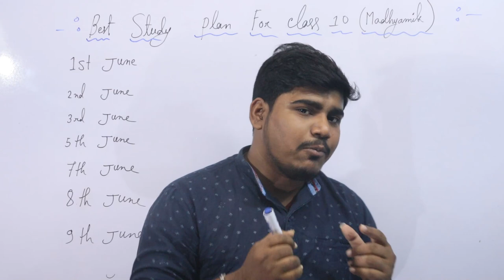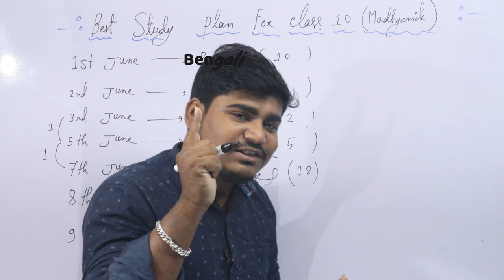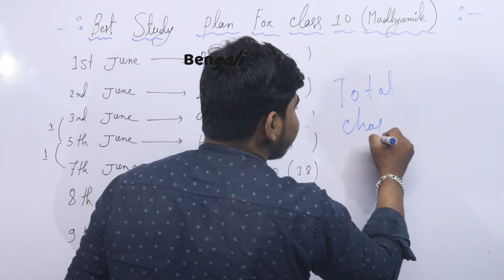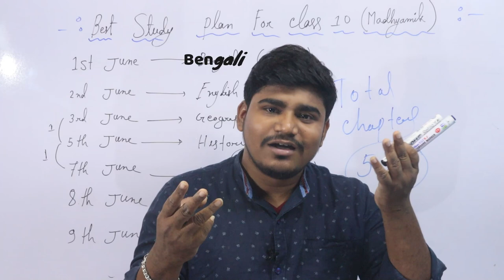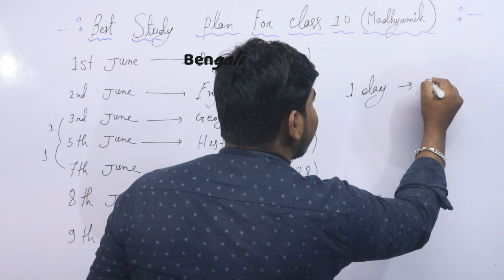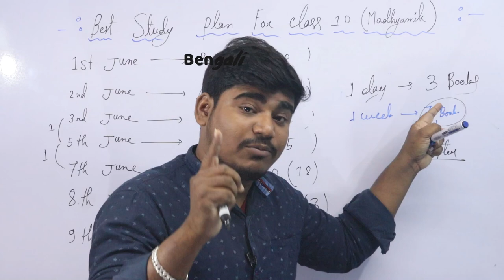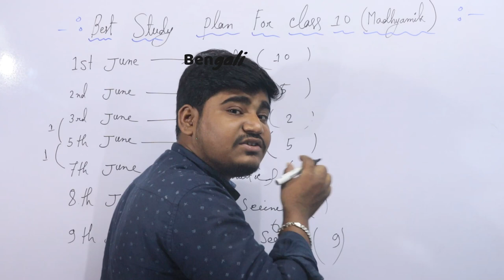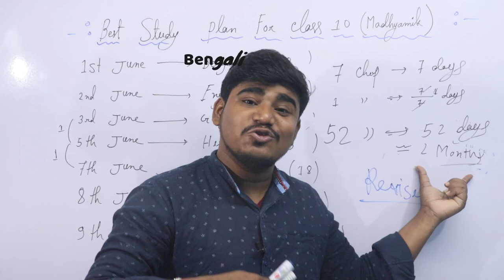মাধ্যমিক ২০২১ সফল হওয়ার সঠিক প্লান । Best Study Plan for WBBSE Madhyamik (Class -10 ) । Exam 2021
2nd Channel -  মাধ্যমিক ২০২১ সফল হওয়ার সঠিক প্লান । Best Study Plan for WBBSE Madhyamik (Class -10 ) । Exam 2021